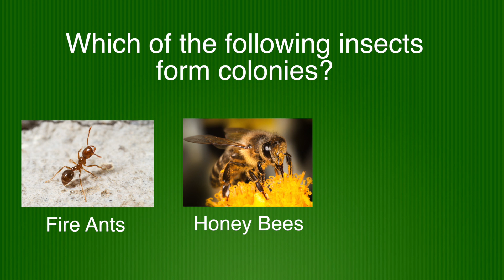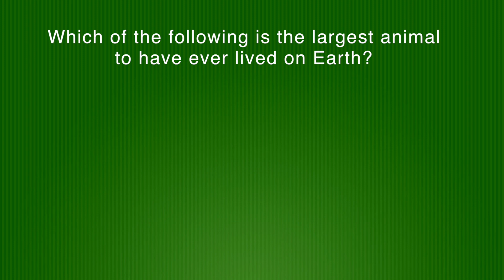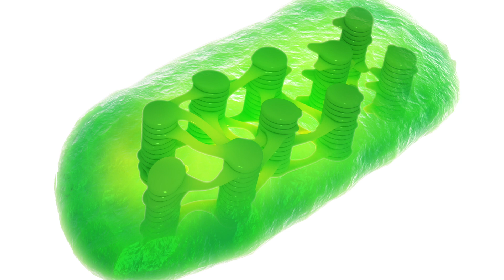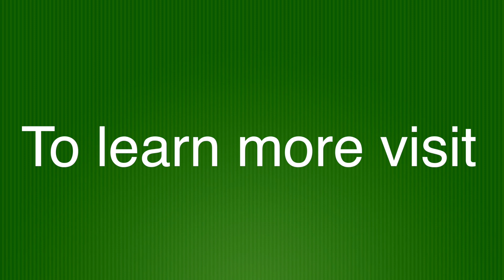IXL Science Challenge: Biology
Can you answer these trivia questions about biology?